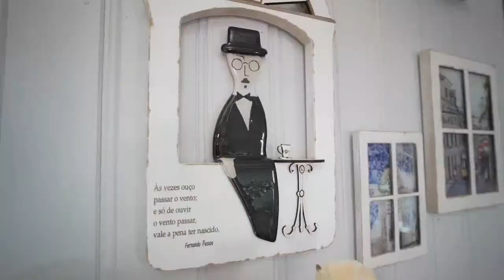BASQUETEBOL - TAÇA DE PORTUGAL 2ª ELIMINATÓRIA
SC MARINHENSE vs B SANTO ANDRÉ